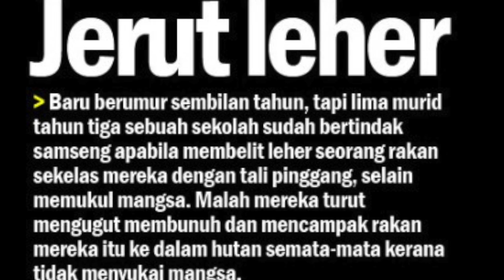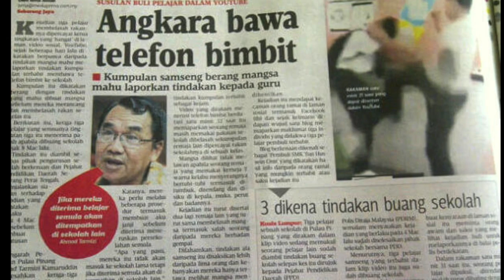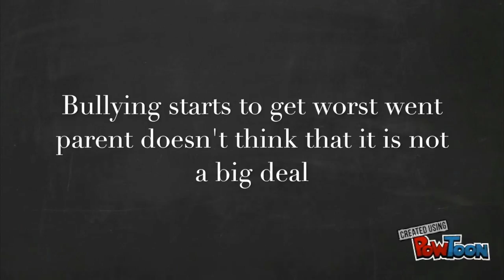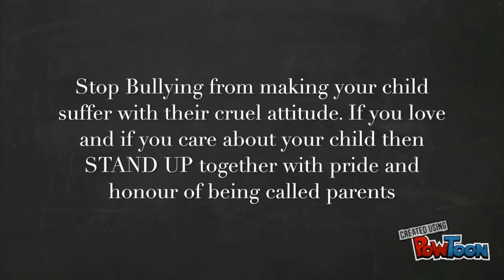Stand Up Against Bullying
QCS Project